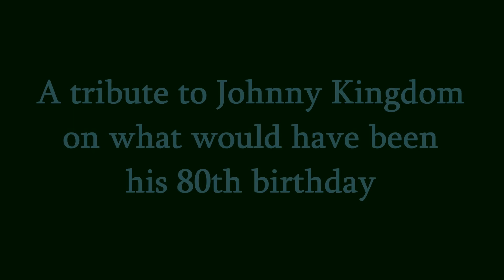Johnny Kingdom tribute.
A small tribute to Johnny Kingdom - wildlife enthusiast, film maker and photographer - on what would have been his 80th Birthday. (23rd February).